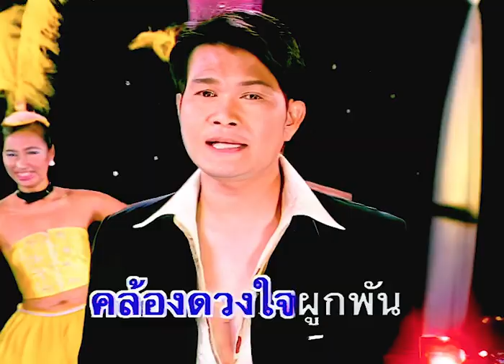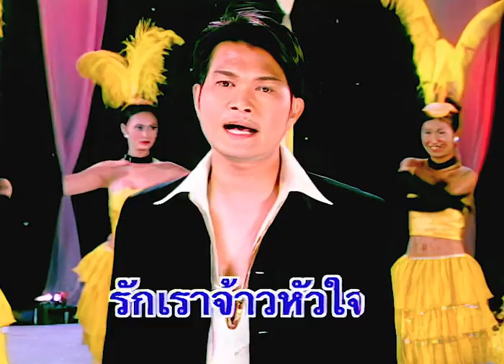มาลัยดอกรัก - ทศพล หิมพานต์ ชุด หวาน【Official MV】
เพลง มาลัยดอกรัก
ศิลปิน : ทศพล หิมพานต์
คำร้อง-ทำนอง : สมเศียร พานทอง
อัลบั้ม : หวาน